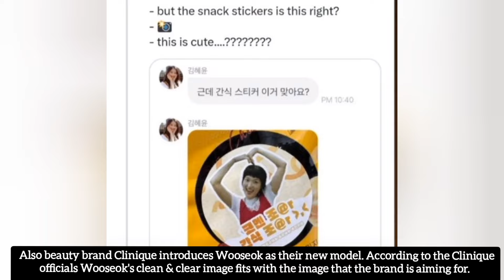Hyeseok met again for the Commentatory filming Wooseok ruling advertising world